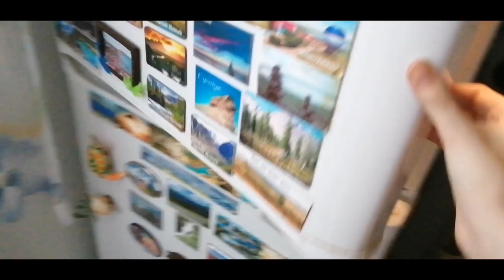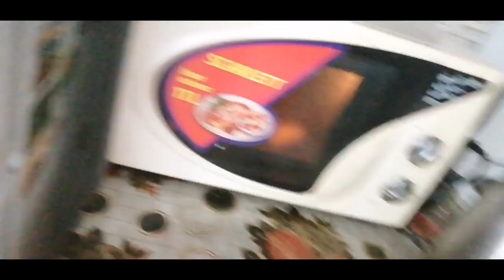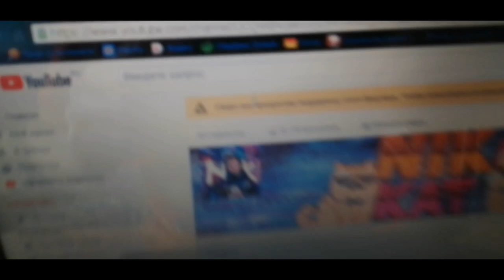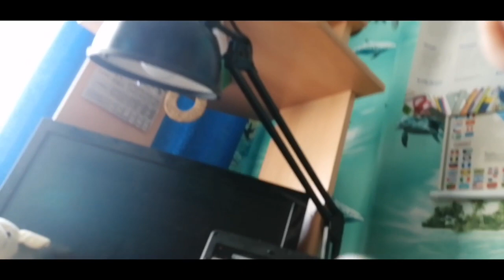ОДНО МАСЛЕНИЧНОЕ УТРО МОИМИ ГЛАЗАМИ|300❤️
Ну что второе видео!?!?